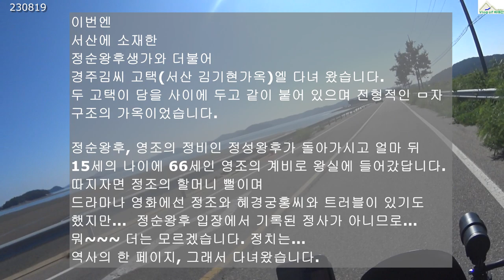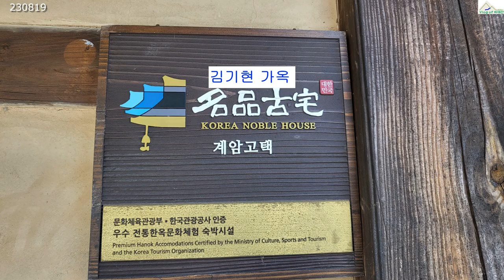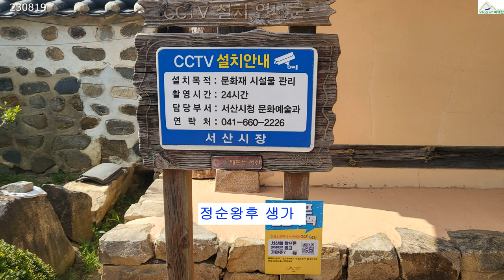오타수정 [들녁-들녘] / 정순왕후생가 / 서산시 / 서산김기현가옥 / 레블500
23년 8월19일
서산시에 소재한 정순왕후 생가엘
다녀왔습니다.
더불어 김기현가옥 포함하여

영조-정성왕후-정순왕후-정조-혜경궁 홍씨